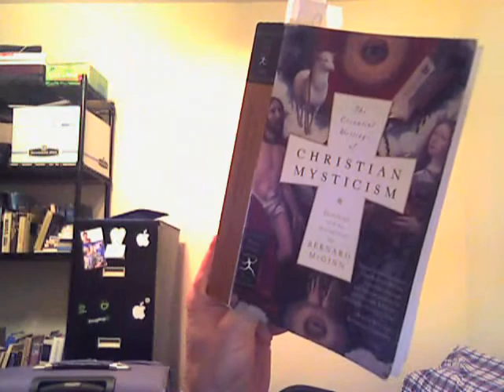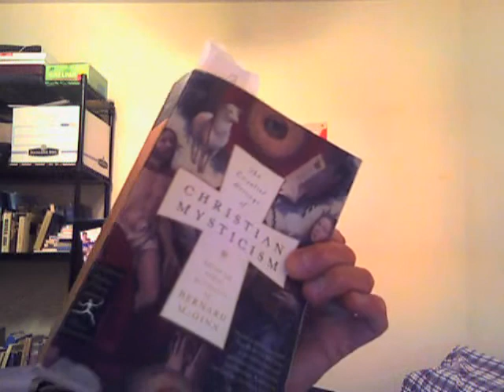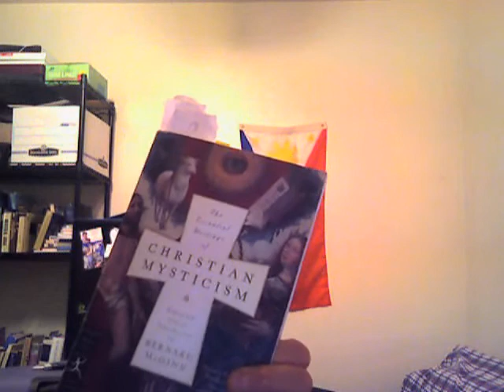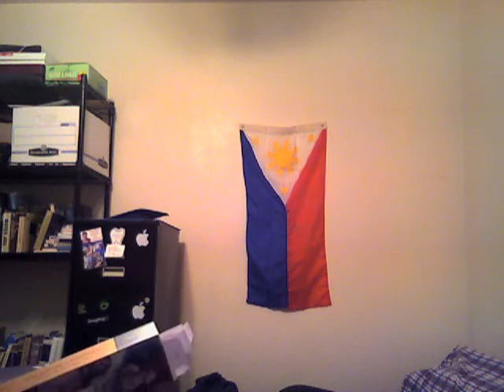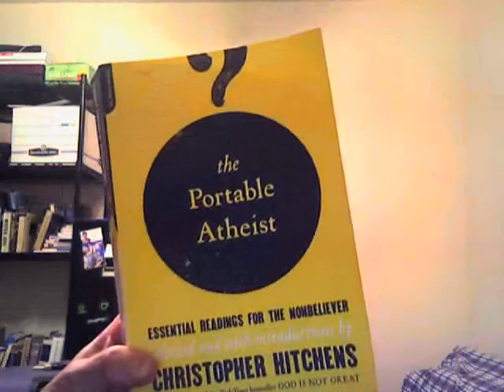Essential Writings of Christian Mysticism Part 1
In today's exciting episode, I briefly discuss Part 1 of Bernard McGinn's Anthology on Christian Mysticism.  Just what is Christian Mysticism, and how does the mystic interpret the Bible?